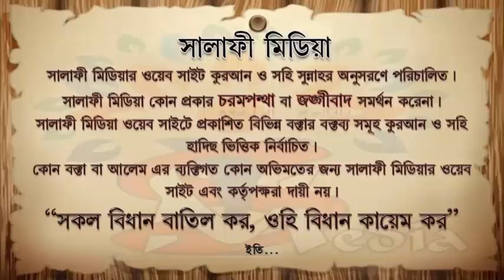সালাত শেষে প্রচলিত মুনাজাত ᴴᴰ┇ শাইখ আক্তারুল আমান মাদানী ।